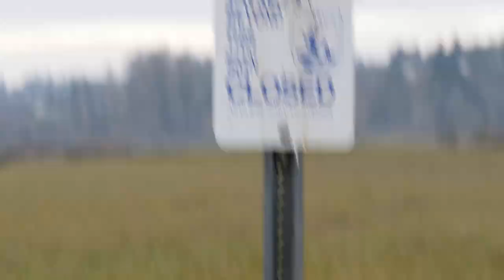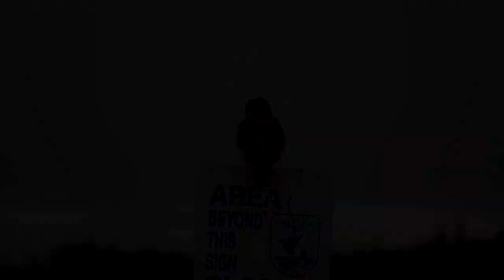American Kestrel Aerial Maneuvers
Up close and personal with the American Kestrel.Flaunting its beautiful, cute little self, and performing its aerial maneuvers in its search for a meal.All recorded at the Ridgefield National Wildlife Refuge in Ridgefield, WA.I have a lot more footage from this fantastic place that I'll be working on, hopefully getting up real soon.

Gear for this video: Panasonic GH5 with the Panasonic 100-300mm lens   All hand held while in my vehicle.